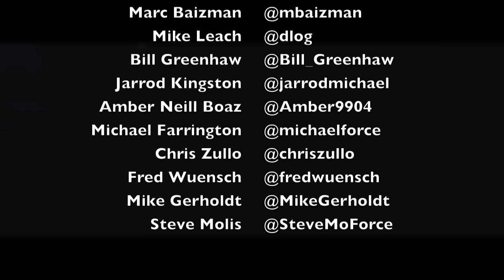whySFDCadminsLie - The Movie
For good reason, Salesforce admins have been known to, umm, bend the truth.  Watch and learn.  This video made its debut during the annual Comedy of Clouds breakout session at Dreamforce 2013... what video will premier next year?? Be there!